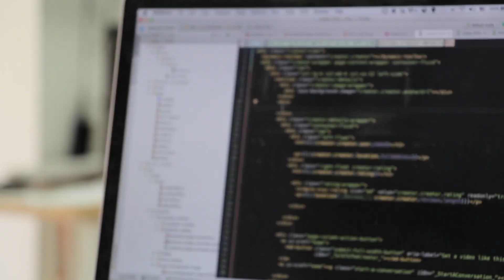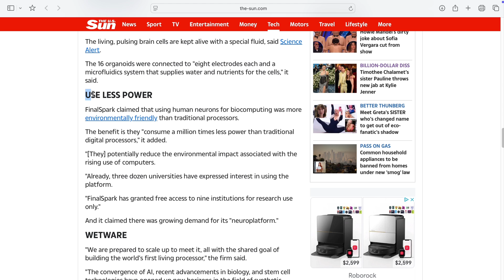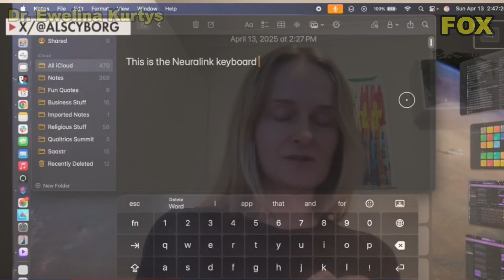Startup Using Human Brain Cells to Build A.I. (The FinalSpark Project)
What if A.I. wasn’t just silicon and code, but actual living brain cells? FinalSpark is a Swiss startup combining biotechnology and machine learning in a way that feels straight out of a sci-fi movie. In this video, I break down how they’re using human brain organoids to power artificial intelligence and what it could mean for the future of computing, consciousness, and ethics. You won’t believe how real this is getting.

📖 My Sci-Fi Book!

💬 Video Chapters:
00:00 - This Is FREAKY AI
00:25 - What Is FinalSpark?
2:09 - Biocomputing Over Silicon
2:57 - Should We Be Scared?
4:10 - Is This Ethical?
5:29 - What's Next For FinalSpark?
6:11 - Final Thoughts